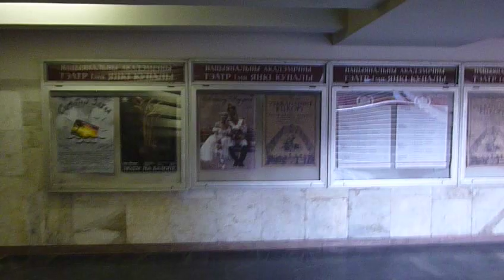Минск. Пр-т. Независимости из окна автобуса! 2ч.(2)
От ул.Козлова до пл.Октябрьская и съёмка пл.Октябрьской и Дома Офицеров